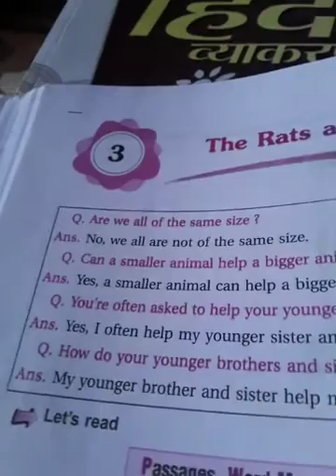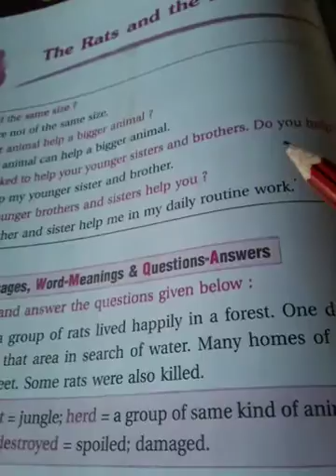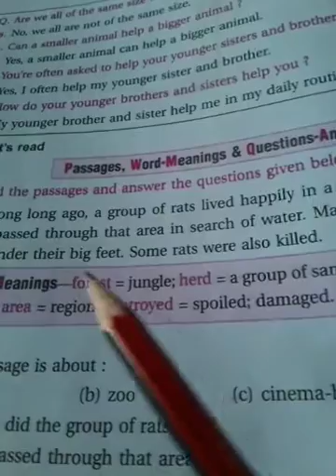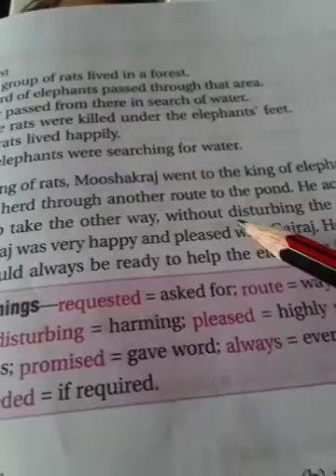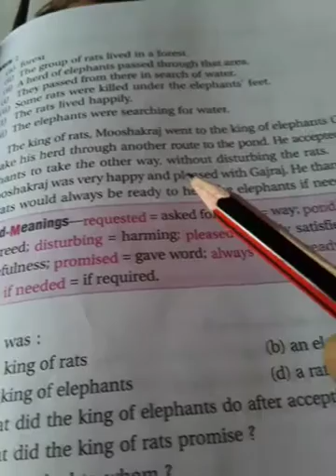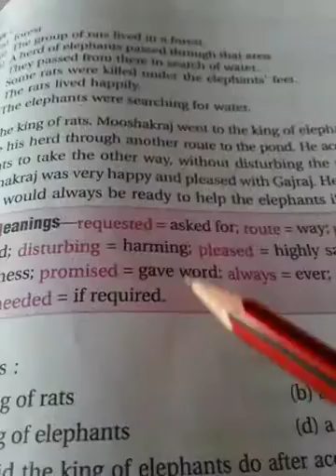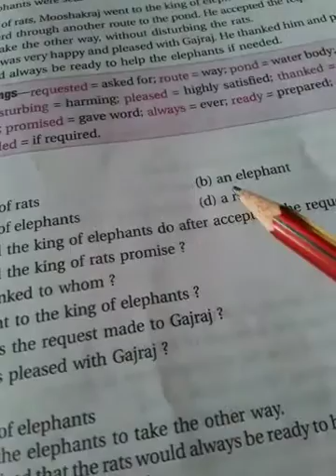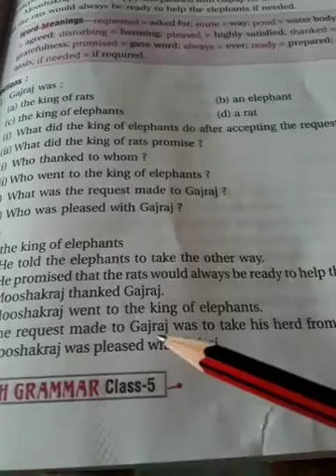Class 5th English ch 3 L 1